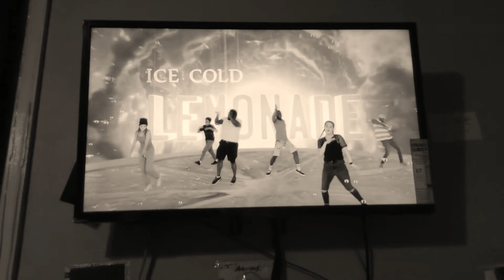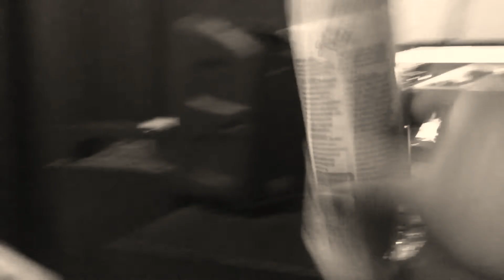Wither 2 Part 492 (2022)